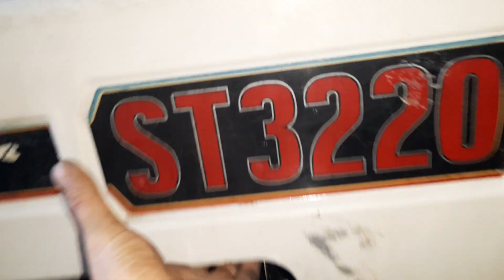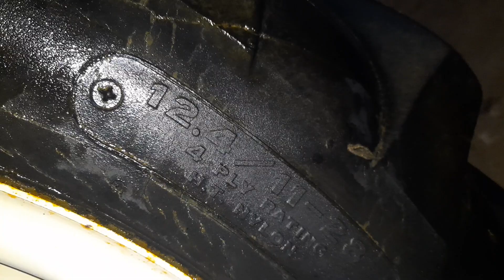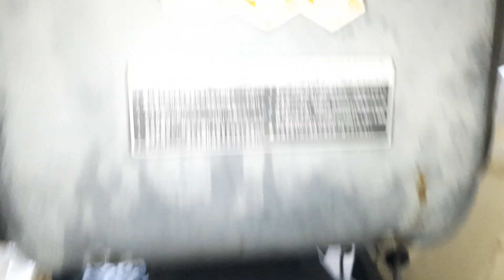rẻ như ve chai mitsubishi 3220 sdt 0946288069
bán máy cày iseki Mitsubishi Kubota Mitsubishi Kubota Mitsubishi Kubota Mitsubishi Kubota Mitsubishi Kubota Mitsubishi Kubota Mitsubishi Kubota Mitsubishi Kubota máy cày máy móc và nông nghiệp